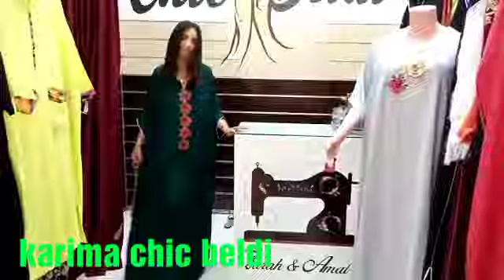اجي تشوفي جلالب الصيف عند فراح|اخير ماكاين💯